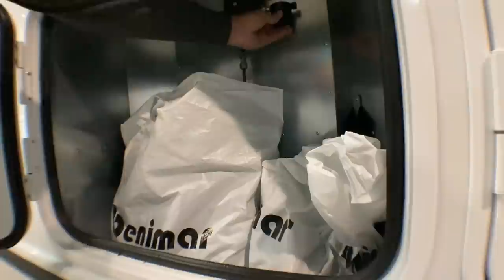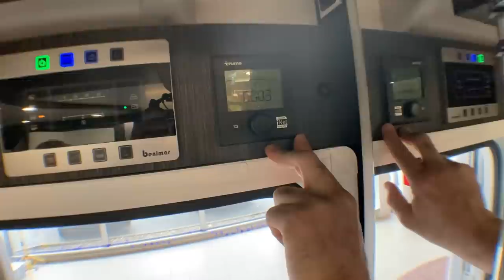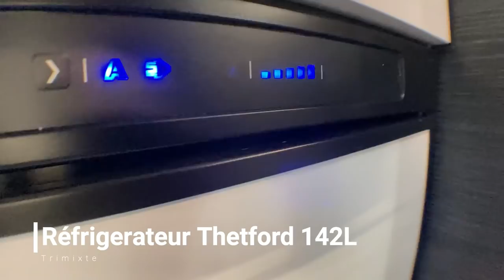Présentation : BENIMAR MILEO BASIS 297 2022 avec Henry et Bertrand *Campingcar33*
Prenez le volant avec nous de ce profilé série spéciale BENIMAR MILEO BASIS 297 !

Très heureux de vous faire découvrir ce modèle de profilé de construction Espagnole.
Comme vous allez le découvrir, il regorge d’atouts !

Retrouvez ci-dessous quelques informations sur le modèle.

FIAT DUCATO 2.2 L 140 ch.
L x l x h:  7.39 x 2,30 x 2.89
4 Places carte grise et 4 places couchages
Services : E.P./E.U. : 115/105 l
Charge utile : 417 kg

Prix du modèle de base : 62 535 €

EQUIPEMENTS EN OPTION :

- BATTERIE CELLULE : 275 €

Prix du modèle équipé avec options : 62 810 €

Qui sommes-nous ??

Bordeaux Camping-Cars (Campingcar33)
106 avenue de l’Aquitaine
33560 SAINTE EULALIE

Lien : Page Facebook
Lien : Page Instagram

*BORDEAUX CAMPING-CARS * ( campingcar33 ) est une entreprise familiale depuis 3 générations spécialisée dans la vente de camping-cars et fourgons neufs et d’occasion : ADRIA, BAVARIA, BENIMAR, BURSTNER, MC LOUIS, NOTIN, ROLLER TEAM, Etc……

*BORDEAUX CAMPING-CARS * ( campingcar33 ) c’est aussi des possibilités de rachat de votre véhicule de loisirs : REPRISE / ACHAT CASH / DEPOT VENTE.

De nombreux services sur place, avec un magasin et un atelier équipé d'un pont et des techniciens formés à préparer, réparer et contrôler votre véhicule de loisirs.

Et surtout n'hésitez pas à liker, commenter, partager pour nous soutenir.

Henry et Bertrand

Qui sommes-nous ?

GROUPE LOISIREO
LOISIREO SAINTE EULALIE
Bordeaux Camping-Cars (Campingcar33)
106 avenue de l’Aquitaine
33560 SAINTE EULALIE

Profitez de notre réseau LOISIREO, distributeur d’évasion sur le grand sud-ouest de la France. Ce sont 12 concessions entre Atlantique et Méditerranée, le plus grand choix de la région.

Henry et Bertrand